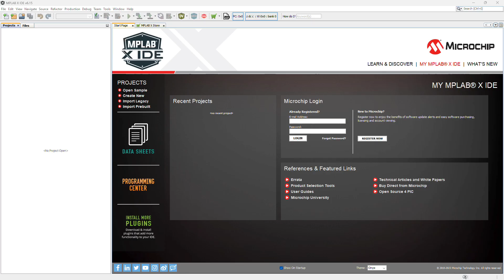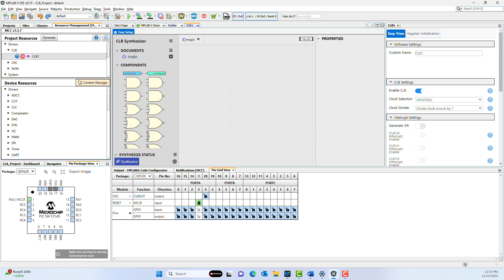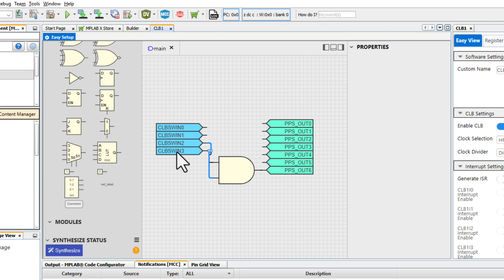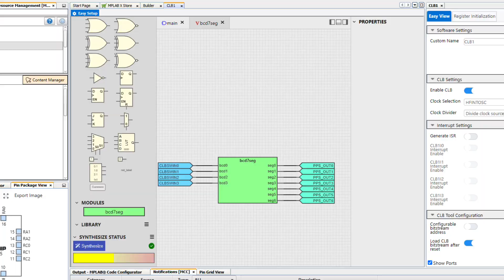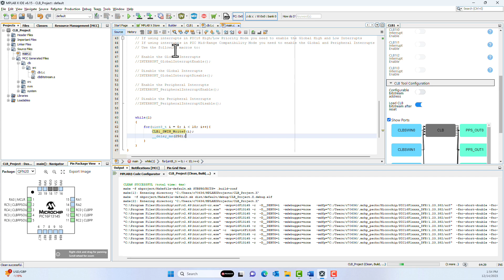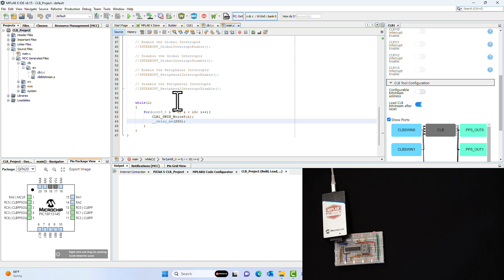Chiptorials - CLB Synthesizer Quick Start Guide – Driving a 7-segment Display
Microchip’s new configurable logic block (CLB) peripheral comes with a graphical tool to configure it. This video walks you through the process of using the new tool to set up the CLB to drive a seven-segment display.

Verilog snippet:
input bcd0, bcd1, bcd2,bcd3; //initializing bcd as an 4 bit input signal
output seg0,seg1,seg2,seg3,seg4,seg5,seg6; //initializing seg as an 8 bit output signal
assign seg0= ~(((~bcd3)&(~bcd2)&(~bcd1)&bcd0) | ((~bcd3)&bcd2&(~bcd1)&(~bcd0))); //Logical expression for segment0 (Segment A)
assign seg1= ~(((~bcd3)&bcd2&(~bcd1)&bcd0) | ((~bcd3)&bcd2&bcd1&(~bcd0))); //Logical expression for segment1 (Segment B)
assign seg2= ~(((~bcd3)&(~bcd2)&bcd1&(~bcd0))); //Logical expression for segment2 (Segment C)
assign seg3 = ~(((~bcd3)&(~bcd2)&(~bcd1)&bcd0) | ((~bcd3)&bcd2&(~bcd1)&(~bcd0)) | ((~bcd3)&bcd2&bcd1&bcd0)); //Logical expression for segment3 (Segment D)
assign seg4 = ~(((~bcd3)&bcd0) | ((~bcd3)&bcd2&(~bcd1)) | (~(bcd2)&(~bcd1)&bcd0)); //Logical expression for segment4 (Segment E)
assign seg5 = ~(((~bcd3)&(~bcd2)&bcd0) | ((~bcd3)&(~bcd2)&bcd1) | ((~bcd3)&bcd1&bcd0)); //Logical expression for segment5 (Segment F)
assign seg6 = ~(((~bcd3)&(~bcd2)&(~bcd1))|((~bcd3)&bcd2&bcd1&bcd0)); //Logical expression for segment6 (Segment G)
endmodule

Chapters:
0:00 About the CLB
0:37 Creating a project
1:17 Configuring the CLB
3:13 MCC Melody Settings
3:57 Writing application code
4:55 Programming the hardware
5:32 Outro